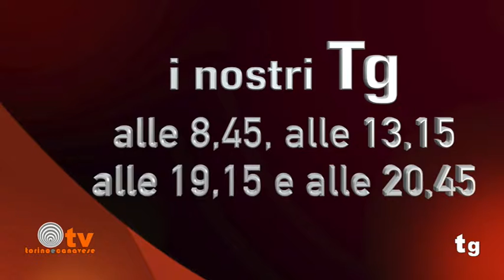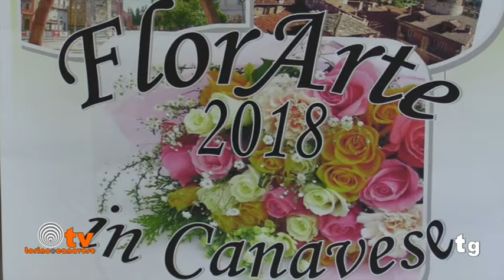La seconda edizione del nostro Tg di sabato 28 Aprile 2018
La seconda edizione del nostro Tg di sabato 28 Aprile 2018 - In questa edizione: Potrebbe essere un chierese di 36 anni l'uomo scomparso nella Dora a Torino - Incidente a Cuorgnè sulla strada per Alpette: due feriti gravi - Spari contro una pizzeria chiusa a Ciriè: atto intimidatorio? - In fiamme a Settimo Torinese un capannone di bancali in legno. probabile l'origine dolosa - Furto di rolex a Chivasso: una taglia di 2000 euro per trovare i ladri - 1° Maggio solo a Torino, con al centro la sicurezza sul lavoro - E molto altro...